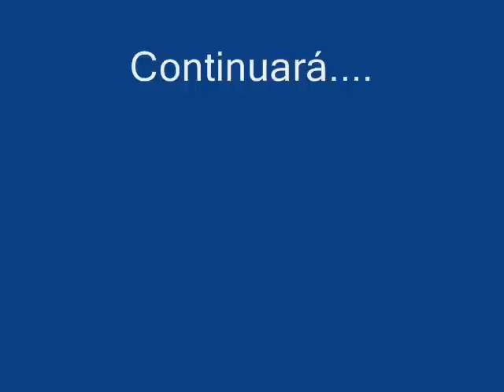Marineras Limeñas antiguas 3: Fred Rohner, Sergio Salas y Pepe Mantero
Sergio Salas.
Nuevamente decidimos juntarnos Fred, Pepe y yo para grabar dos marineras que si bien no tienen término, contienen una melodía muy linda y que poco se canta. Así mismo una antigua resbalosa.  HAcemos  estas grabaciones para que la Marinera Limea salga a un primer plano y que el público pueda conocerla y quererla como nosotros. No es con afán comercial. Creo que el mundo cambia con acciones, no con opiniones. Viva nuestra música criolla.